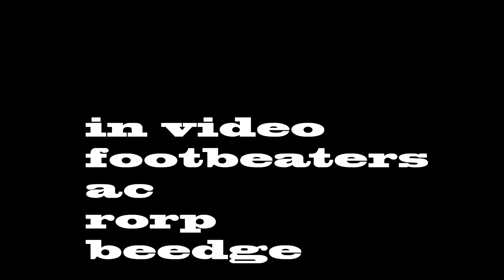Happy Late Pi Day!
3/14 is the day to look like a freaking nerd! Happy Late Pi Day, guys!

(its been 6 years??!! where did that go)